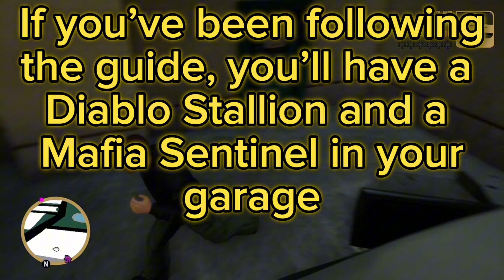Part 57 - Grand Theft Auto III - 100% Completion Guide - Gangcar Round-Up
Grand Theft Auto III - The Definitive Edition - 100% Completion Guide - Part 57 - Gangcar Round-Up